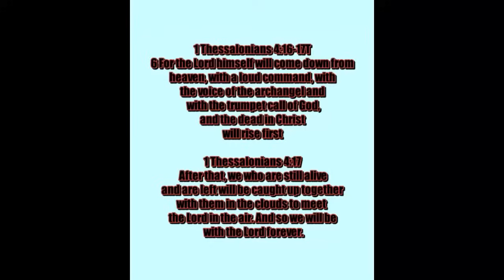U.S. Drone Appears to Have Provided Target Coordinates!!JESUS IS AT THE DOOR!